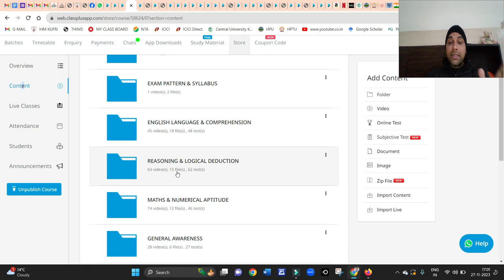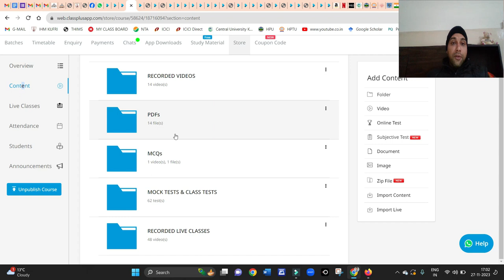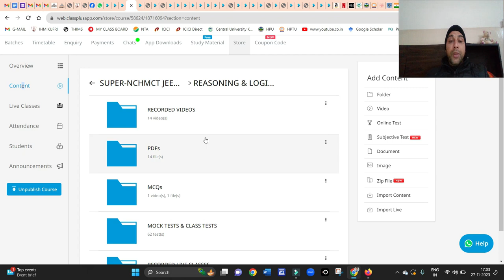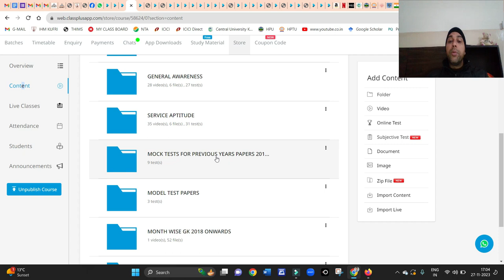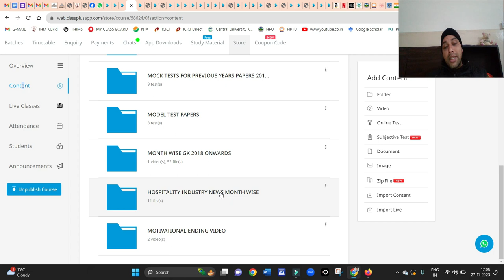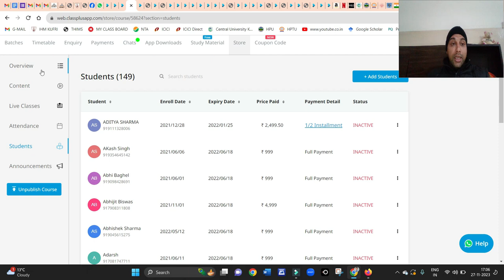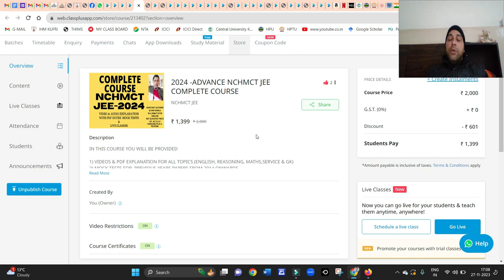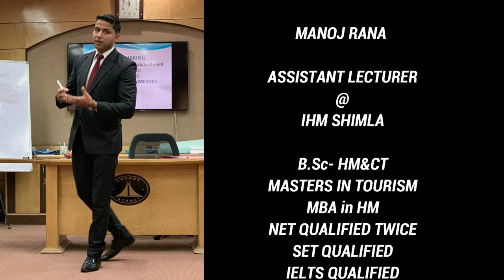NCHMCT JEE 2024 SUPER COURSE COMPLETE STUDY MATERIAL NCHMCT JEE PREVIOUS PAPER 2014-2023, MOCK TESTS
About this video,,,, NCHMCT JEE 2024 SUPER COURSE COMPLETE STUDY MATERIAL NCHMCT JEE PREVIOUS PAPER 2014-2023, MOCK TESTS